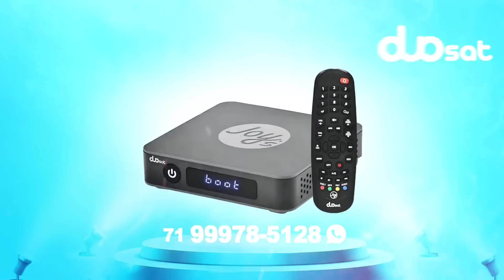APROVEITE MAIS DE 50 CANÁIS DISPONÍVEL GRATUITO 70W, ESSE APARELHO EU RECOMENDO😍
SatHd regional vivensis
vivensis ..

nova parabólica 📡
Bahia News.